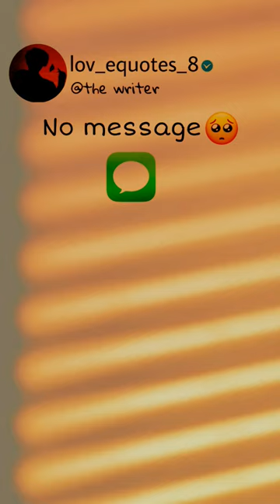😢No Call || No Message|| Miss You WhatsApp Status